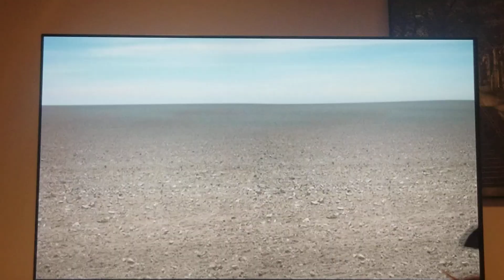Spongebob Squarepants: Patchy Gets Stuck in Traffic!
Taken from episode: Atlantis SquarePantis.